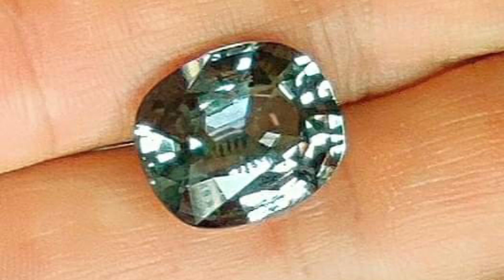"THE RAINBOW SAPPHIRE"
this is something truly unknown in the world gem market  for  the size and a gem quality that show  extraordinary multiple changes of colors never seen before in any changing color gem.
"THE RAINBOW SAPPHIRE" is simply an exceptional "ONE OF A KIND"  gem and
with a stunning 17.30 ct size this mogok vanadium sapphire is for sure an iconic gem in the world of the changing colors gems.
even a top color alexandrite fade in front  of the multiple colors that this rainbow mogok vanadium sapphire is able to show in different lights.
enjoy this extraordinary post for any serious gem lover!!!

BARLOCHER FEDERICO ❤️